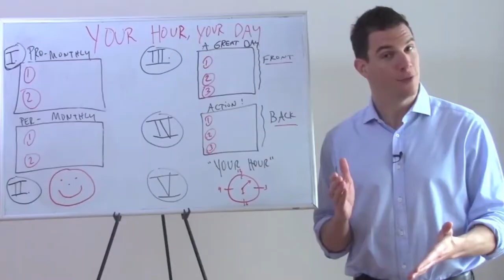TIPS TO TAKE BETTER PHOTOS WITH LARRY WONG | BTV 072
Always a pleasure jamming out with my friend and talented photographer and videographer, Larry Wong. Larry did my very first headshots in San Francisco five years ago and I’ve respected his work ever since. This guy is full of information about camera equipment, editing tricks, and general branding. Hope you guys get a lot of value from his fire explanations